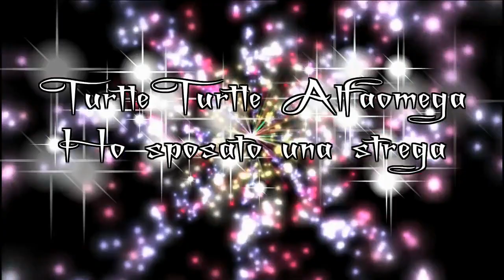The Sims 4 Ho sposato una strega Ep.16 "Piccola incantatrice cresce !"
E' il compleanno della piccola Flora. Non appena diventa bambina manifesta subito i suoi poteri,  anche se ancora poco controllabili! La sorella Maggiore Maya è entusiasta di avere finalmente una compagna di giochi!

ID Origin e Galleria:fataturchina

🎥 I miei video:

🔸MARTEDI' H. 14.30 Decades Challenge
🔸MERCOLEDì: H.14.30  Ho Sposato una strega
🔸VENERDÌ H.14.30 /Forgotten H./Vita sull'isola
🔸DOMENICA alle 15.30: The Sims 4 "Adolescente fuggitiva Challenge"